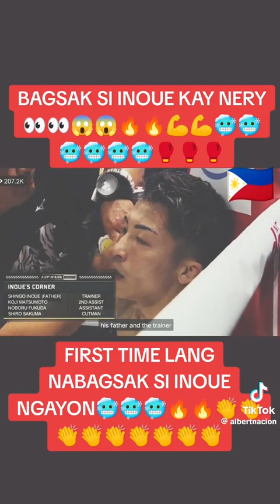May 7, 2024